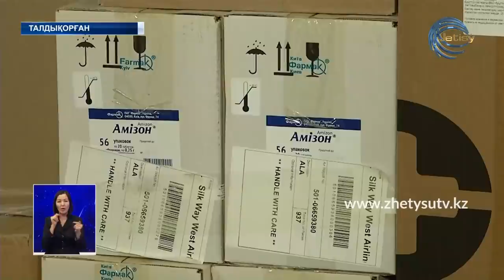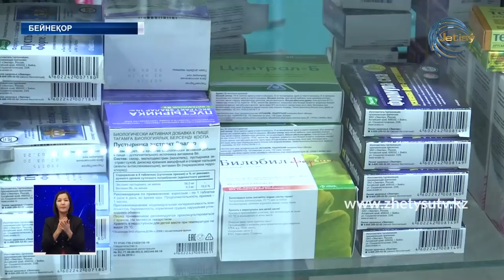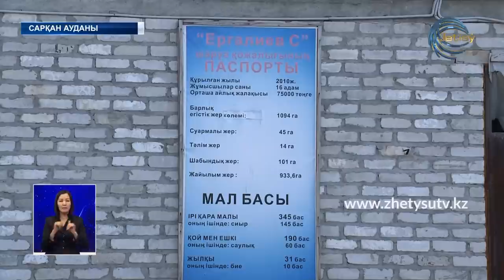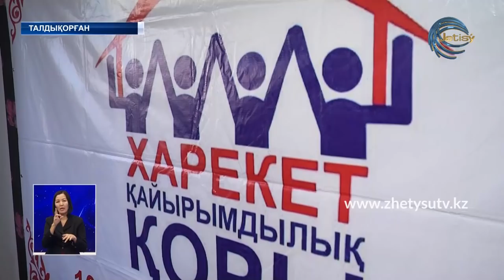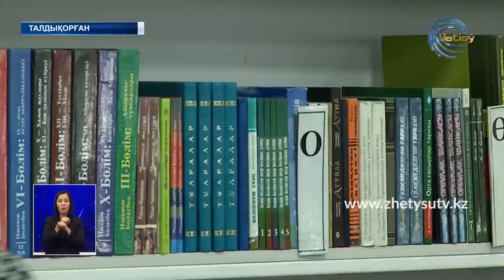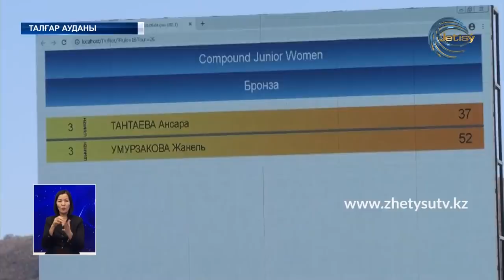ЖЕТІСУ ЖАҢАЛЫҚТАРЫ (07.11.20) 20:30